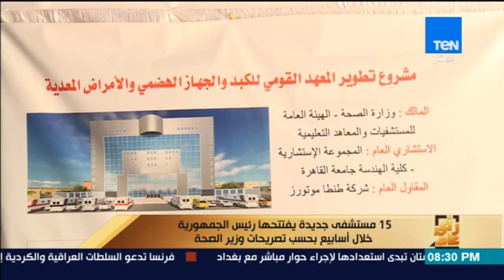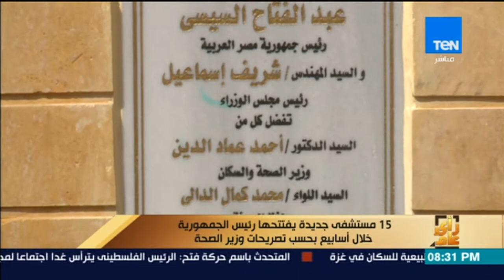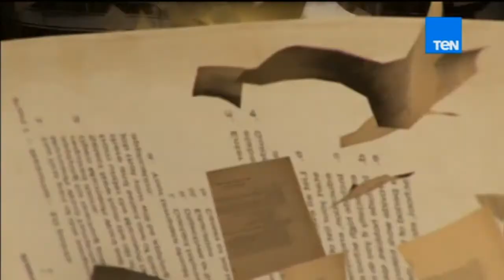رأى عام - جولة إخبارية مع عمرو عبدالحميد ليوم 2 أكتوبر 2017 - كاملة